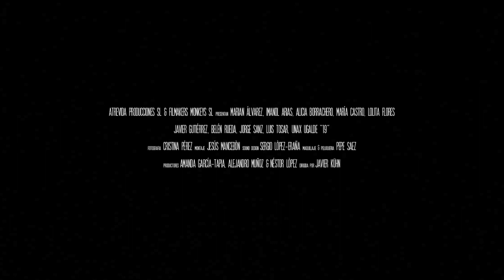19, Solos frente a la verdad. Tráiler oficial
19, Solos frente a la verdad es una conexión entre el espectador y sus protagonistas...Luis Tosar, Javier Gutiérrez, Belén Rueda, Imanol Arias, Fele Martínez, Lolita Flores, Jorge Sanz, Alicia Borrachero, María Castro, Marian Álvarez, y Unax Ugalde. Grandes nombres de nuestro cine que por vez primera desnudan su alma ante la cámara para revelar las experiencias transformadoras que han vivido. Cada uno de ellos eligió libre e individualmente los hechos que relatan con el fin de transmitir que, en momentos de incertidumbre y desaliento, la vida nos muestra que es extraordinaria. Porque todos tenemos una historia que compartir.